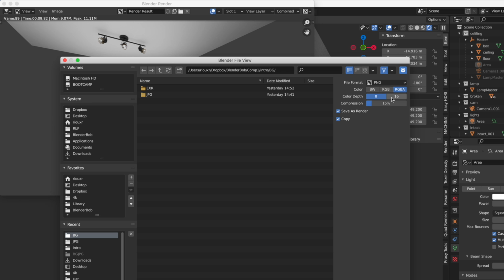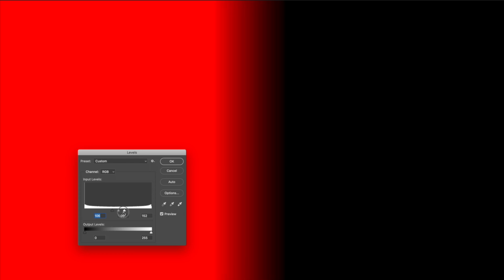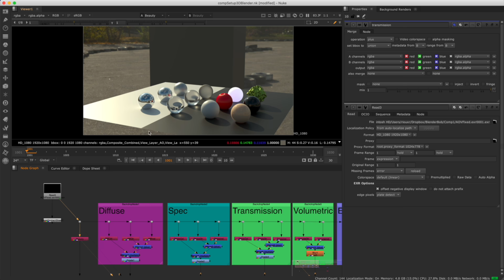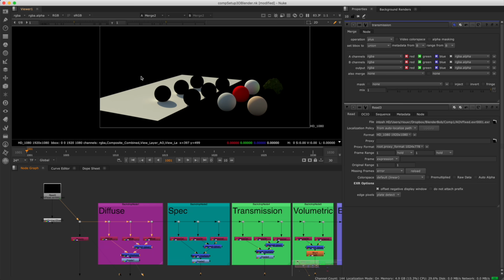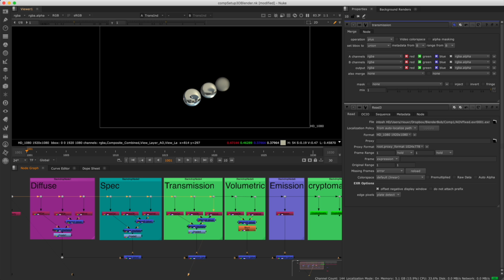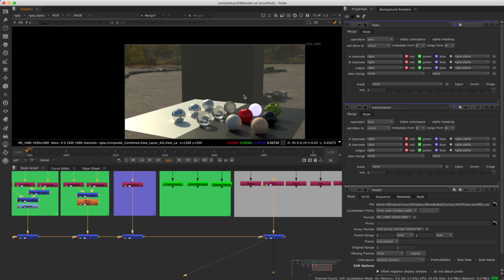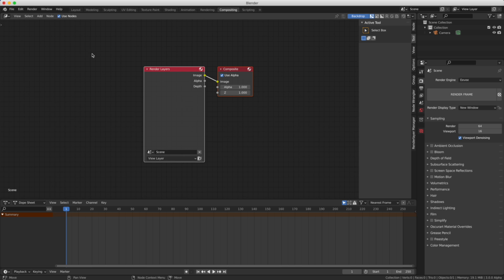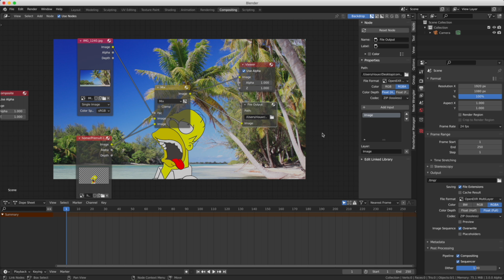Compositing part 1 channels and layers EP37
Let's start the compositing series with the anatomy on an image.

Link:

Link is the name shared by the recurring character in The Legend of Zelda series. There are many incarnations of Link, each possessing the spirit of the hero.